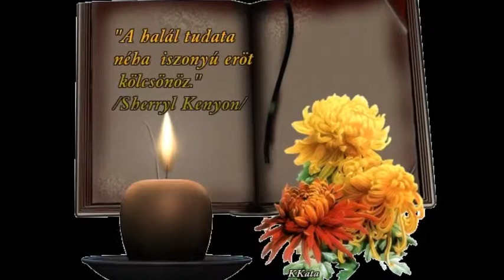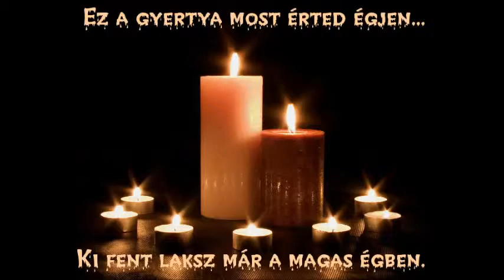SZERETTEIMRE EMLÉKEZEM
Hogy valakit megismerjünk egy perc is elég,

Hogy valakit elfeledjünk egy élet is kevés,

Mert ne feledd az élet bármily mostoha,

Szeretni megtanít, de feledni soha.